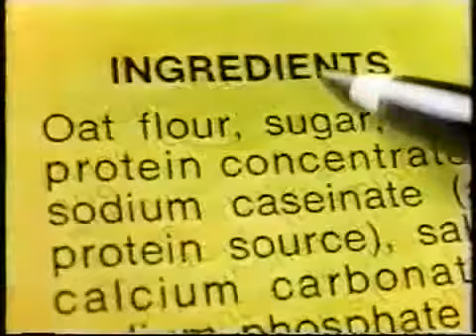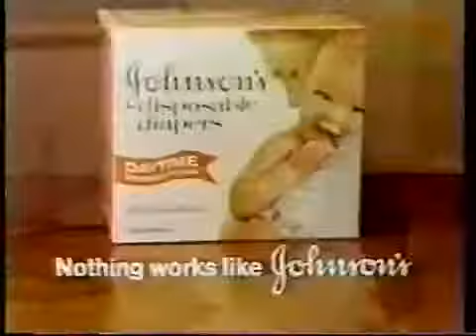All My Children - 1980-1983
And the third and final episode I have from Palmer's Masquerade party, from the following Tuesday, February 19. Lots of great, classic stuff, I hope everyone enjoys! I have one more 1980.

Palmer's Masquerade continues, the Monday after the last episode. Hope everyone enjoys!